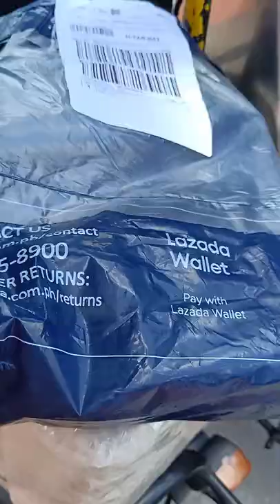Unboxing 12volt CordlessDrill